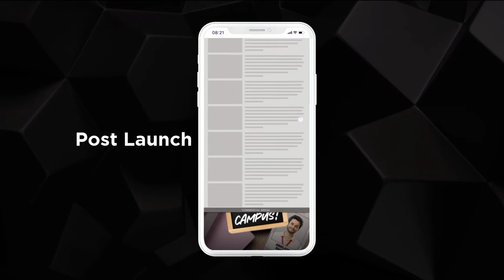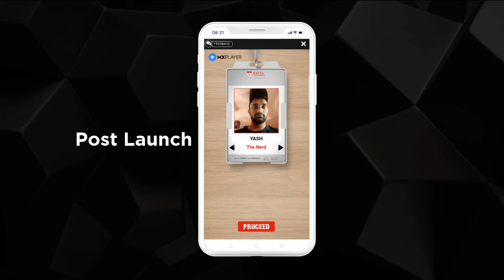mCanvas Storytelling Ads | MX Player - Campus Diaries | Scroller